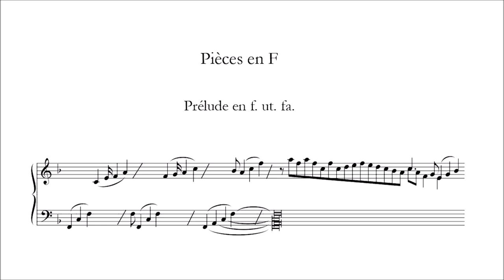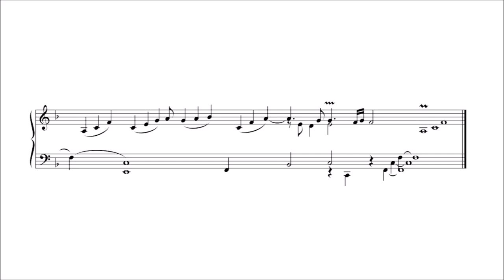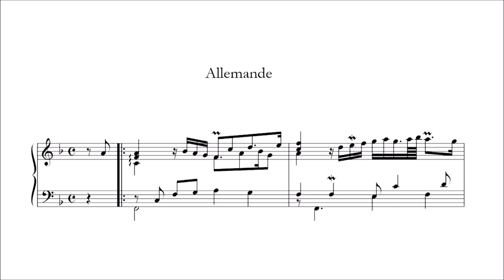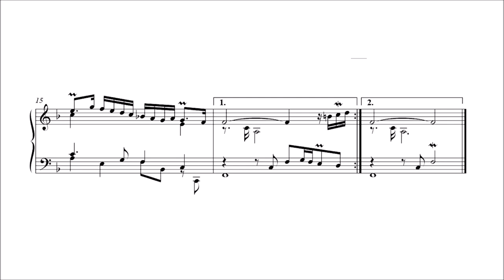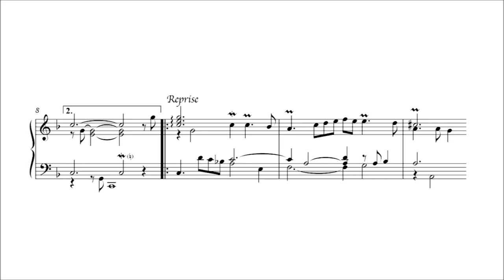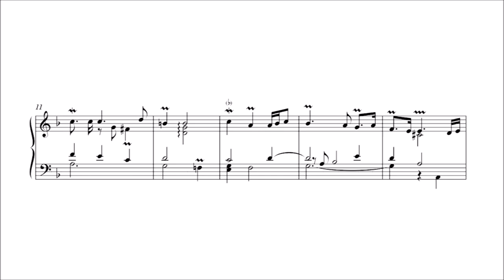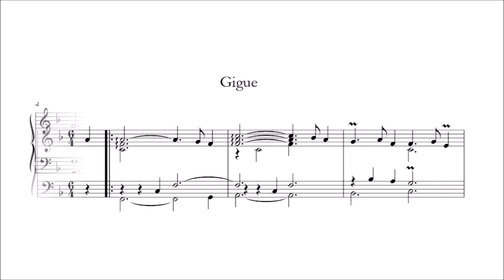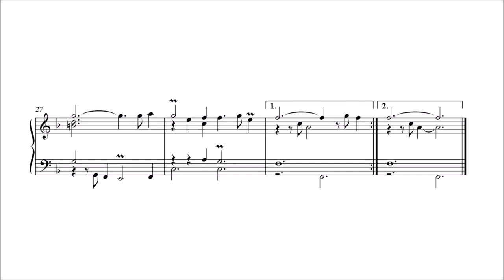Nicolas Lebègue – Pièces de Clavessin, Livre 1 (Part 5, in F)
Nicolas Lebègue (1631 ca.-1702)

Pièces de Clavessin, Livre 1 (first ed. 1677)

Prélude en f ut fa [00:00]
Allemande [01:34]
Courante [04:42]
Courante [05:58]
Sarabande grave [07:20]
Gigue [10:17]
Gavotte [12:04]